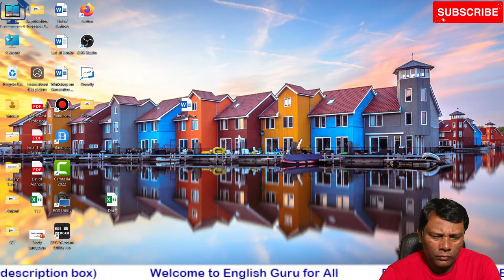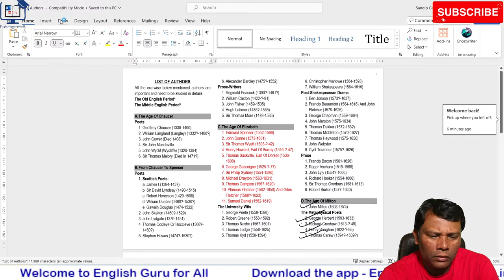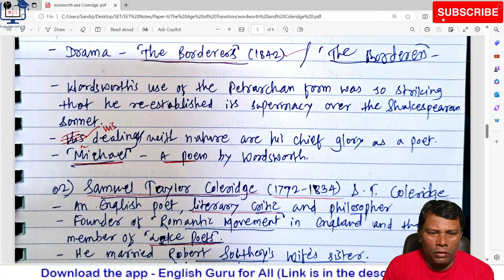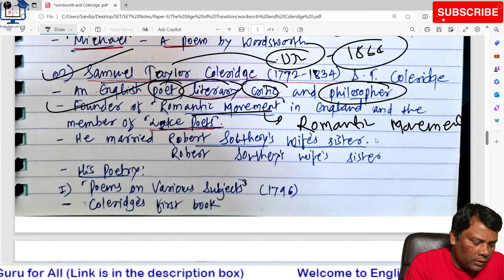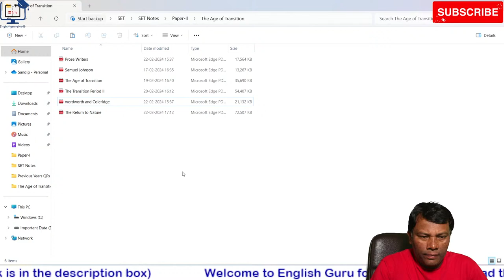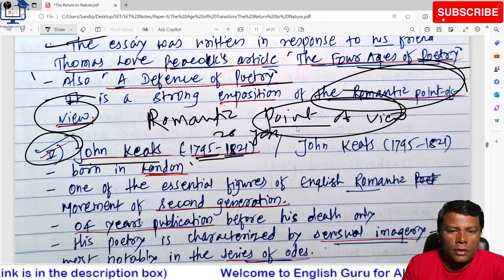The Return to Nature # Mission SET- April- 2024 # Paper-II